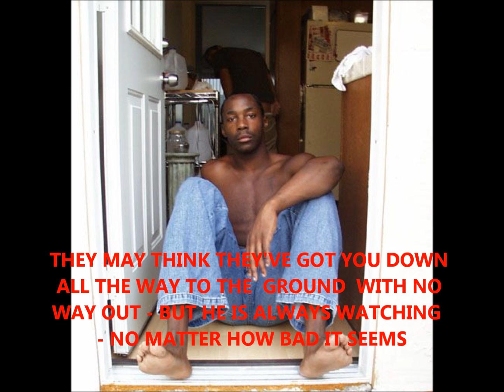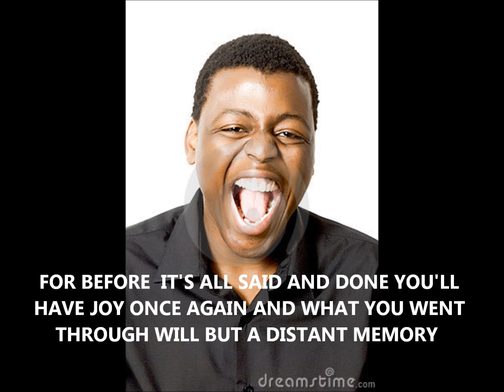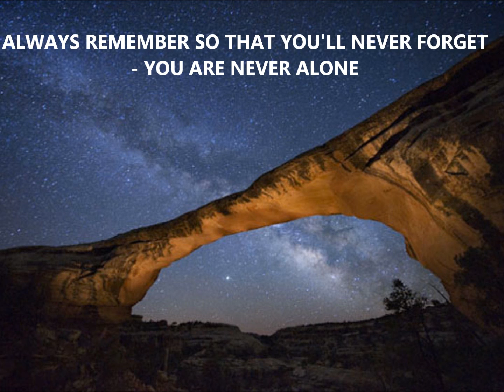LO I AM WITH YOU - BY FRED HAMMOND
EVEN WHEN IT LOOKS BAD IT'S STILL REALLY ALL GOOD BECAUSE HE IS WITH US. FOR WHEN MY ENEMIES CAME UPON TO EAT UP MY FLESH THEY STUMBLED AND FELL...  NO WEAPON THAT IS FORMED AGAINST THEE SHALL PROSPER.